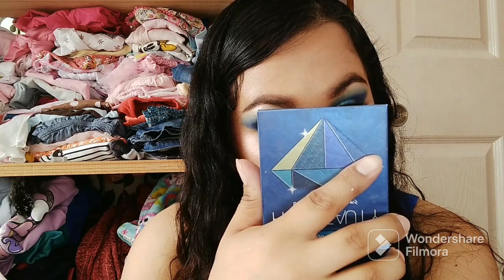maquillaje en tonalidades azules hermoso